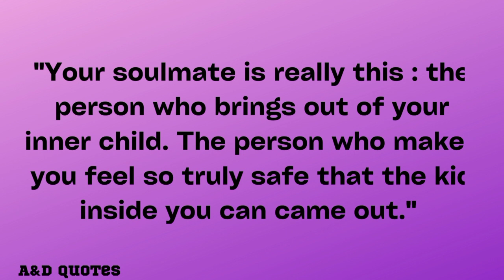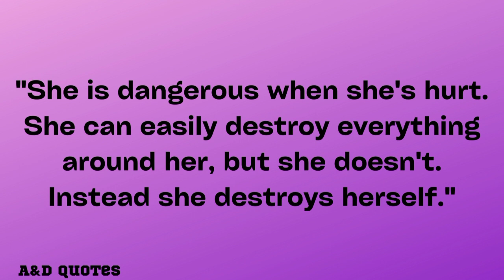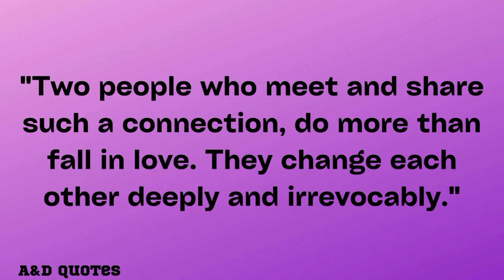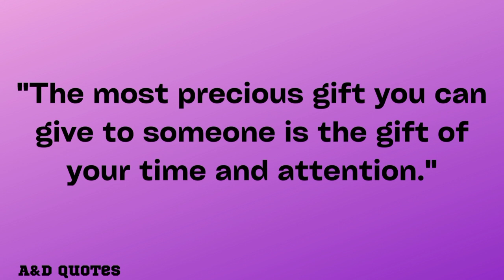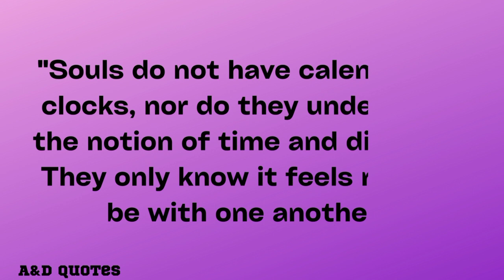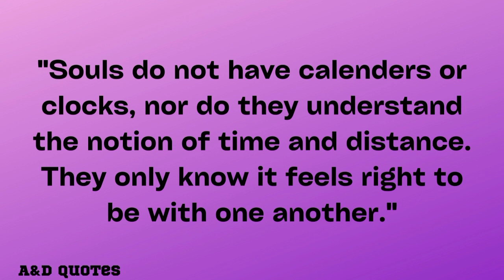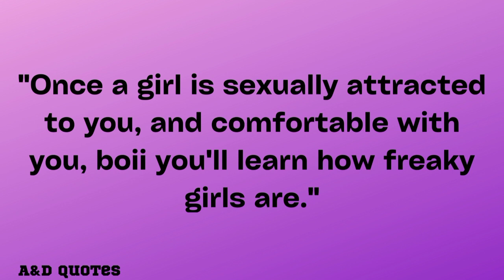Love and Relationship Quotes l Wise Relationship Quotes l Hurt Quotes Relationship l @A&DQuotes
Love and Relationship Quotes l Wise Relationship Quotes l Hurt Quotes Relationship I

In this video, we're sharing some of the best love and relationship quotes around. Whether you're in a good or bad relationship, we've got the quotes for you!

We've also got some hurt quotes if you're in a tough spot with your love life. Whether you're in a break-up or just feeling down, these quotes will help you get through it. And finally, we've got some amazing @A&DQuotes relationship quotes to give you a little boost in your love life!